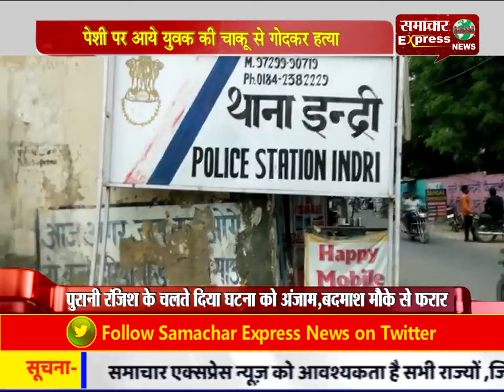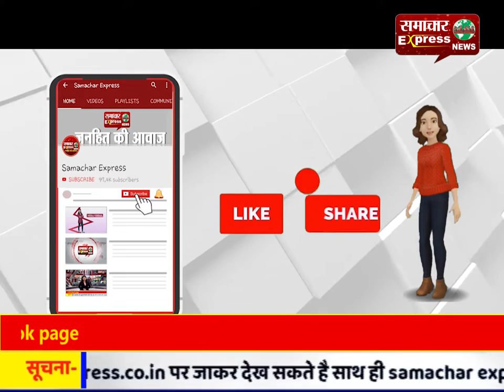इंद्री : पेशी पर आये युवक की चाकू से गोदकर हत्या